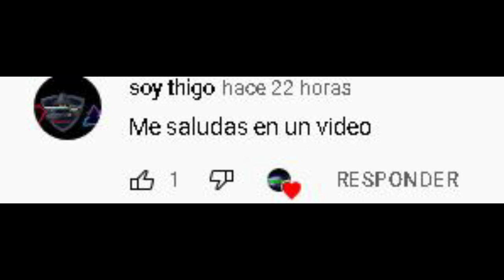EL EXTRAÑO TRIBUNAL DEL VATICANO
Únete a este canal para acceder a sus beneficios:
EL VATICANO TIENE SU PROPIO TRIBUNAL PARA JUSGAR DELITOS COMETIDOS POR CURAS EN LA IGLECIA CATOLICA FUE FUNDADO EN SECRETO PERO FUE DADA A CONOSER SU EXISTENCIA EN 2009. LA CORTE JUSGA DELITOS COMO LA PROFANACION DE LA EUCARISTIA EL INTENTO DE ASESINATO A HASIA UN SANTO PADRE TAMBIEN LOS PENSAMIENTOS OSCUROS QUE UN SASERDOTE PUEDE TENER HAY 2 MANERAS SIMPLES DE PAGAR LOS DELITOS RENUNCIANDO AL SACERDOCIO O INCLUSO LLENDO ALA CARSEL CUALES SERAN LOS MISTERIOSOS SECRETOS QUE OCULTA ESTE TRIBUNAL SECRETO DEL VATICANO